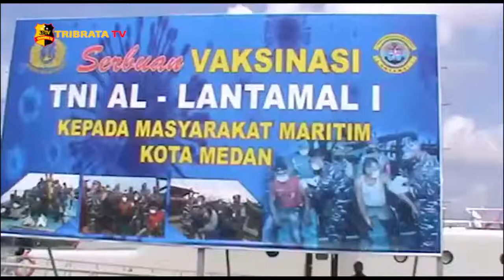KSAL DAN KETUA KOMISI 1 MENINJAU LANGSUNG SERBUAN VAKSIN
LAKSAMANA TNI YUDO MARGONO DAN IBU MEUTYA HAFID DALAM KESIBUKANNYA MENYEMPATKAN DIRI MENINJAU LANGSUNG PELAKSANAAN SERBUAN VAKSIN TERHADAP MASYARAKAT MARITIM SEKITAR BELAWAN / PADA PENINJAUAN TERSEBUT TURUT DI DAMPINGI KETUA UMUM JALASENASTRI IBU NY VERONICA YUDO MARGONO / GUBERNUR SUMATERA UTARA / PANGKOARMADA 1 / PANGDAM 1 BB / KAPOLDA SUMUT / PANGKOSEK HANUDNAS 3 / DANLANTAMAL 1 BELAWAN DAN TURUT HADIR JUGA WALI KOTA MEDAN BAPAK BOBBY NASUTION / KEGIATAN INI DI LAKSANAKAN UNTUK MENCAPAI TARGET PROGRAM PEMERINTAH VAKSINASI COVID-19 DOSIS KE 1 DAN KE 2 SEBANYAK 70% SESUAI DENGAN PROGRAM JUMLAH PENDUDUK INDONESIA BISA TERVAKSIN SUPAYA DAPAT KEKEBALAN KOMUNAL ATAU HERD IMMUNITY DARI VIRUS COVID-19 / TNI AL LANTAMAL 1 BELAWAN MENGGELAR SERBUAN VAKSINASI COVID-19 DOSIS KE 1 DAN KE 2 KEPADA MASYARAKAT MARITIM SEKITAR BELAWAN DI DERMAGA MAKO LANTAMAL 1 BELAWAN //

KEGIATAN YANG DI LAKSANAKAN INI SESUAI DENGAN INSTRUKSI PANGLIMA TNI UNTUK MELAKSANAKAN SERBUAN VAKSINASI COVID-19 TNI KE WILAYAH 34 PROVINSI SECARA SERENTAK DAN MASSIF DI WILAYAH KERJA MASING MASING DAN UNTUK MENINDAK LANJUTI INSTRUKSI TERSEBUT KEPALA STAF TNI ANGKATAN LAUT LAKSAMANA TNI YUDO MARGONO / MEMERITAHKAN KEPADA SELURUH JAJARAN SATUAN TNI ANGKATAN LAUT DIMANAPUN BERADA UNTUK MENGGELAR SERBUAN VAKSINASI MASSAL KHUSUSNYA KEPADA MASYARAKAT MARITIM YANG BERADA DI WILAYAH PESISR / MASYARAKAT NELAYAN DI PULAU PULAU TERPENCIL / PELABUHAN PELABUHAN / KOPLEK KOPLEK PERUMAHAN TNI AL DAN KAMPUNG BAHARI NUSANTARA BINAAN DISPOTMAR TNI AL TERMASUK DI DALAMNYA MASYARAKAT NELAYAN DI SEKITAR BELAWAN //

RANGKAIAN KEGIATAN YANG DI LAKUKAN OLEH KASAL DAN KETUA KOMISI 1 DPRI SELAMA DI BELAWAN YAITU MENINJAU PEMBERIAN VAKSIN TERHADAP 2000 MASYARAKAT NELAYAN DAN PEMBERIAN SEMBAKO TERHADAP 2000 NELAYAN SERTA PENINJAUAN FASILITAS YANG DI MILIKI LANTAMAL 1 BELAWAN KEMUDIAN MELAKSANAKAN KONFERENSI PERS TERHADAN REKAN REKAN MEDIA YANG MELIPUT KEGIATAN TERSEBUT //

BAPAK KASAL DALAM KONFRENSI PERSNYA MENYAMPAIKAN BAHWA KEGIATAN INI AKAN TERUS DI LAKSANAKAN UNTUK MENDUKUNG PROGRAM PEMERINTAH AGAR 70% PENDUDUK INDONESIA TERUTAMA BAGI MASYARAKAT MARITIM DAN NELAYAN DAPAT DI PASTIKAN MENDAPATKAN VAKSIN PERTAMA DAN KEDUA AGAR MENDAPAT KEKEBALAN TUBUH TERHADAP VIRUS COVID-19 TNI AL TELAH MENGERAHKAN KRI UNTUK MENJANGKAU PULAU PULAU TERKECIL UNTUK MEMBERIKAN VAKSIN DAN KETERSEDIAAN OKSIGEN / SELANJUTNYA LAKSAMANA TNI YUDO MARGONO MENGHIMBAU BAGI MASYARAKAT YANG SUDAH BAIK ITU DOSIS PERTAMA MAUPUN DOSIS YANG KEDUA TETAP MENJAGA PROTOKOL KESEHATAN / TETAP MENGGUNAKAN MASKER / JAGA JARAK TIDAK BERKERUMUN DAN SELALU MENCUCI TANGAN / KEGIATAN ADALAH BENTUK SINERGITAS SELURUH ELEMEN BAIK PEMERINTAH DAN BUMN ATAU PELINDO 1 SEHINGGA BAPAK KASAL MENGUCAPKAN TERIMA KASIH KEPADA SEMUA STEAKHOLDER YANG TELAH MEMBANTU JALANNYA KEGIATAN INI //

KETUA KOMISI 1 DPRI DALAM KONFRENSI PERSNYA MENYAMPAIKAN BAHWA KOMISI 1 DPRI SANGAT MENGAPREASI DAN MENGUCAPKAN TERIMA KASIH KEPADA BAPAK KASAL YANG TELAH MELAKSANAKAN KEGIATAN POSITIF INI / TNI AL LANTAMAL 1 YANG TANPA HENTI TERUS MEMBERIKAN VAKSIN KEPADA MASYARAKAT MARITIM / PUNGKAS IBU MEUTYA HAFID / OPERASI MELITER PERANG ATAU OMSP BERBENTUK SEPERTI INILAH YANG SANGAT DI BUTUHKAN SAAT INI SEHINGGA PERLUNYA SINERGITAS ANTARA TNI POLRI DAN PEMERINTAH SERTA PERWAKILAN RAKYAT //

TNI AL LANTAMAL 1 BELAWAN SUDAH MENGGELAR VAKSINASI MASSAL DI BEBERAPA TEMPAT DI WILAYAH KOTA MEDAN / KABUPATEN DELI SERDANG / KABUPATEN SIMALUNGUN DAN KABUPATEN TAPANULI UTARA PADA HARI INI TNI AL LANTAMAL 1 BELAWAN MENARGET 2000 ORANG MASYARAKAT MARITIM TERUTAMA NELAYAN SEKITAR BELAWAN AGAR MENDAPATKAN VAKSIN DOSIS PERTAMA DAN KEDUA //

UNTUK MENDUKUNG PELAKSANAAN KEGIATAN VAKSINASI DI SIAPKAN TENAGA KESEHATAN SEBAGAI VAKSINATOR S BANYAK 9 TIM / 1 TIM DARI DINAS RSAL KOMANG MAKES DAN MASING MASING 2 TIM KODAM 1 BB / 1 TIM LANUD SOEWONDO DAN 1 TIM DARI POLDASU / 1 TIM DARI PUSKESMAS SICANANG DAN 1 TIM RSU ESHMUN //